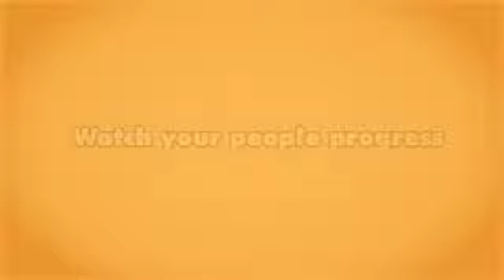Eden Story Trailer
Singapore Made Game: Eden Story by PENDULAB PTE LTD